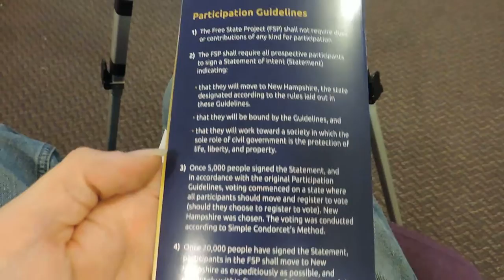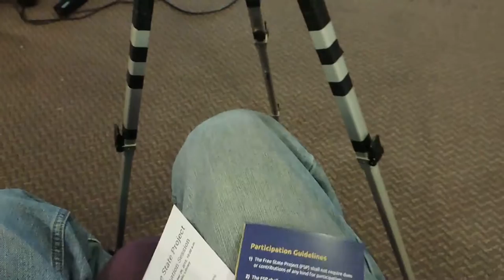2015 09 26 Handouts From the FSP Q&A